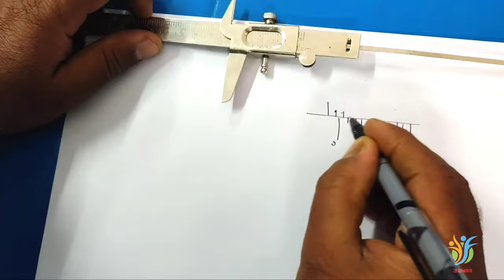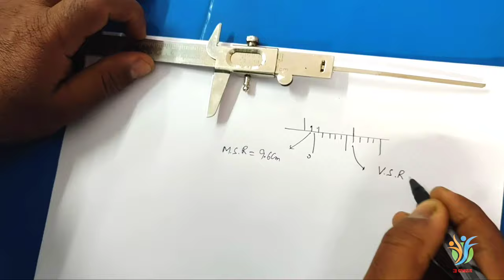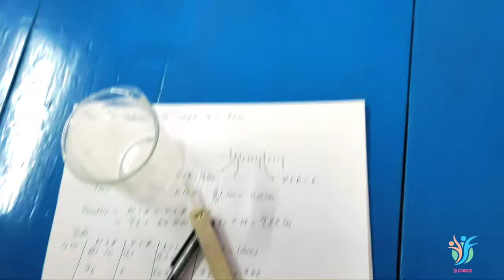to determine the depth of beaker using vernier calliper PRA-4-E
Welcome to KD Classes by D.P.S Malik , Msc Physics IIT Roorkee.

TOPICS :

1.to determine the depth of beaker using vernier calliper

2.

3.

4.